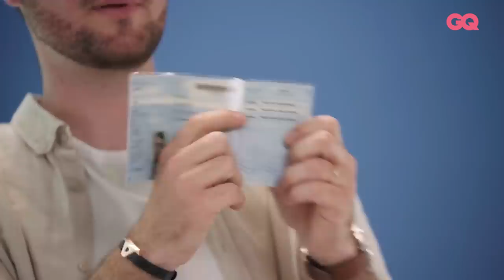Les 10 Essentiels d’Amixem (Spacefox, piano et AirTags) | GQ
Amixem a présenté à GQ France les dix objets et accessoires dont il ne se sépare jamais. Le récap’ : une valise, une batterie externe Apple, un porte-cartes, des AirTags, un iPad Pro, un clavier pour jouer du piano, du Smectalia, un portefeuille, un bracelet Spacefox, des communicateurs satellites, un babyphone, un micro pour podcasts et enfin : un télescope connecté Vespera. Amixem fait partie des youtubeurs français à la longévité et au succès impressionnants. Depuis ses gameplays sur « Battlefield », beaucoup de choses ont changé pour Maxime. Il s’est diversifié avec des vlogs et autres vidéos à thème (Leboncoin, par exemple) et a créé la Redbox avec Joyca, Mastu, VodK, Neoxi et Cyril à Beaucouzé, près d’Angers. Il a également participé à la vingtième édition du 4LTrophy avec CYRILmp4, fait du doublage pour le jeu vidéo « Assassin's Creed Odyssey » et lancé sa marque Spacefox. Place aux Essentiels !